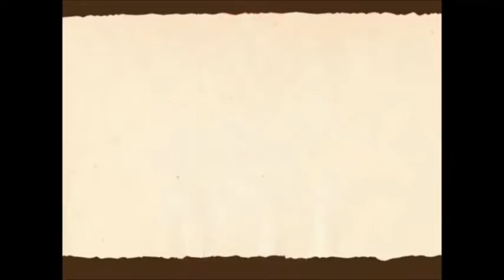[VOCALOID2 Cover] Witch Hunt [Luka Megurine]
I have yet to find a Christmas song to cover...

Song title
"魔女"
Romaji: Majo
English: Witch
Singer(s)
Megurine Luka
(ft. Hatsune Miku, Kagamine Rin, Kagamine Len, and Camui Gackpo (in original))

Producer(s)
Suzuki-P (music, lyrics)
Ryotai (music, lyrics)
Hiyokomanjuu-P (illust)